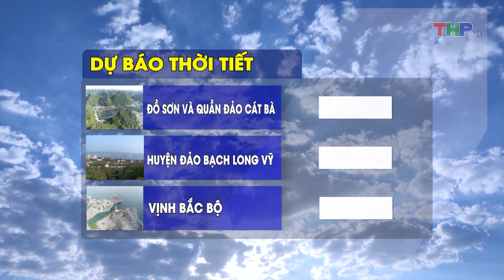THOI TIET TOI 03 05 2019